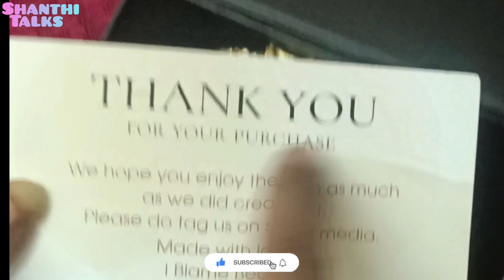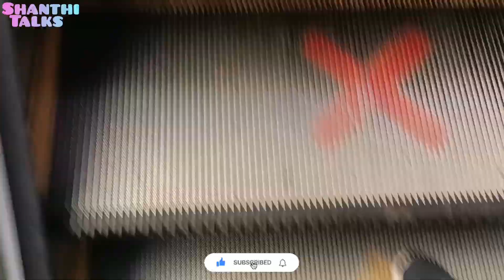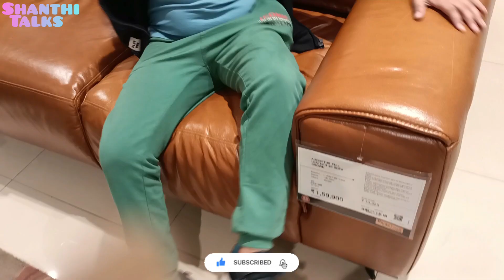//with my children's what we do where Wego#//fulldayvlog # soppingvlog streetfood cmrcetvizag#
vizagvlogger familyvlog# Teluguvlog#trendingshorts streetfood streetfood statuswhatapp minivlogstelugu supportmychannel supportforme followme fulldaybusyroutine followmy#@ShanthiTalks. vairalvideo visakapatanam views_viral_video_subscribers_growme vie viewers views#youtuberpartner .
              Hai all' i hope you all are doing well 😊 thank you for watching 🤗 valuable comments like share Subscribe now 😊 see my youtube videos don't forget to like share it will give more support and it will going great 👍 videos views don't forget to like share Subscribe now thank you ur @ShanthiTalks. 🙏💟.